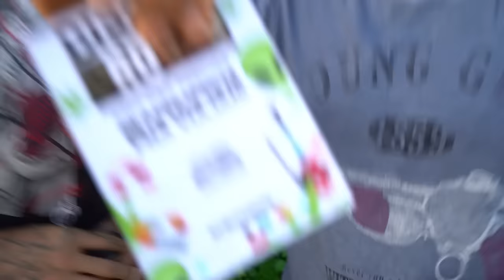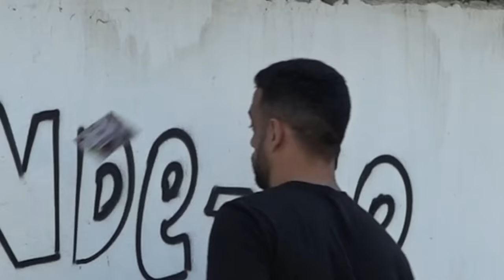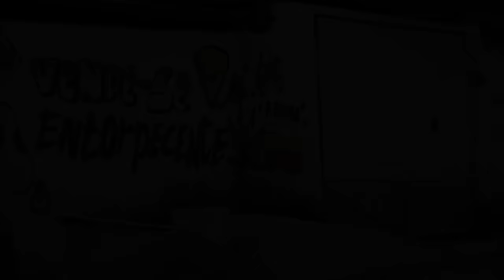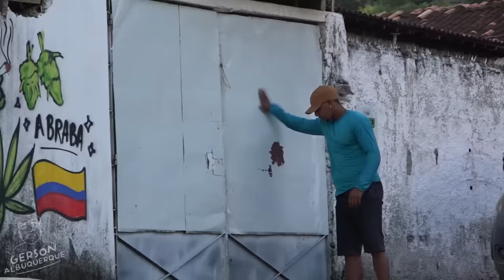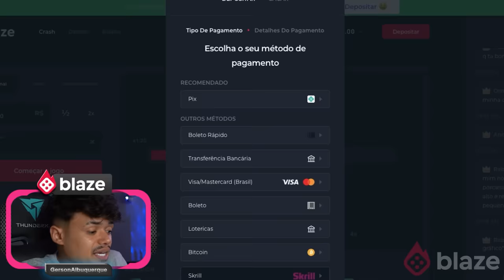PINTANDO: VENDE-SE DR@GAS! NA CASA DE ESTRANHOS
🔻Participantes 🔻

✔️ ÚLTIMO VIDEOOOOO: